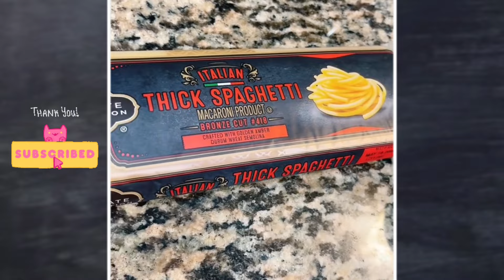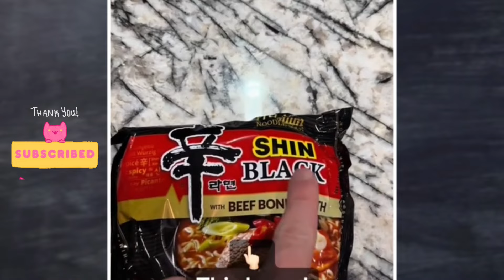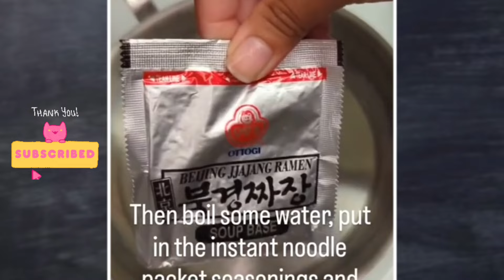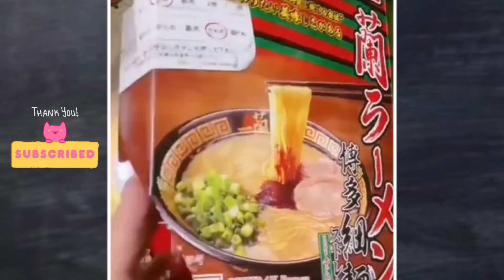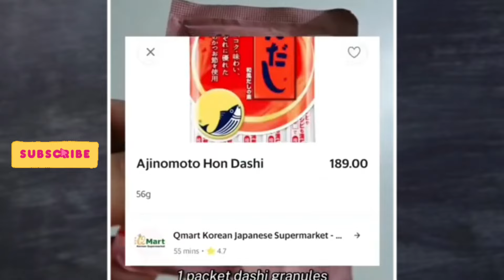🍜 NOODLE Recipe and Storytime // Rethinking my marriage 🤔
🍜 NOODLE Recipe and Storytime